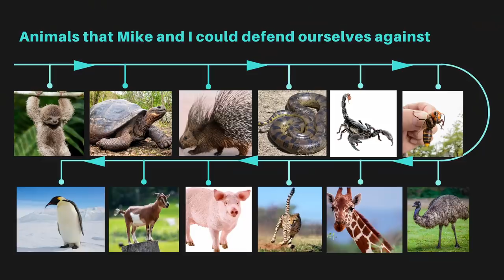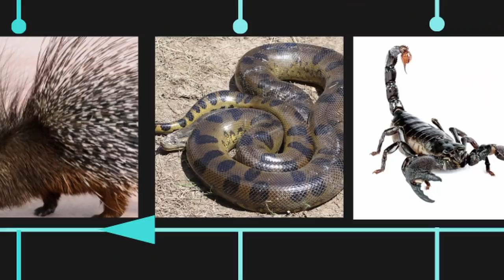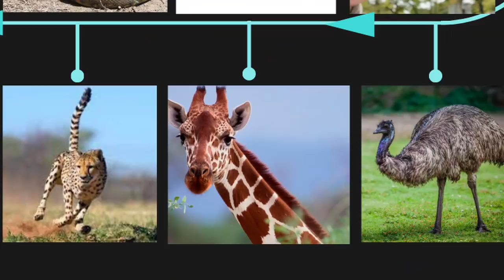What Animals Could You Beat in a Fight?! Part 2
Icy Mike from @hard2hurt and I discuss what would happen if we were attacked by different animals.. Animals like a cheetah, a pig, goat, scorpion, hornet, penguin, and more! If you were attacked by certain animals.. as a human.. barehanded, do you think you could beat ANY OF THEM?  @hard2hurt and I discuss this exact topic via this viral "americans think they could beat animals" or humans vs animals graph. In the last video we discussed if we were defending ourselves against kangaroos, elephants, wolves, rats, gorillas, lions, dogs and cats, and more!

Thanks to @McDojoLife @metrolinamartialarts and @ArmchairViolence for being good distributors of knowledge!